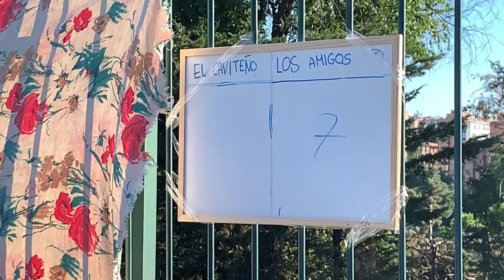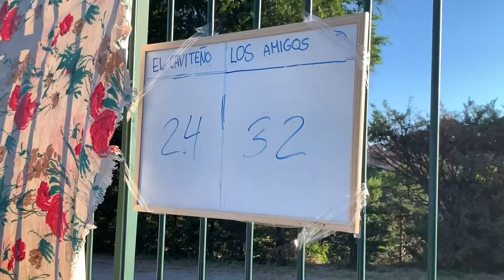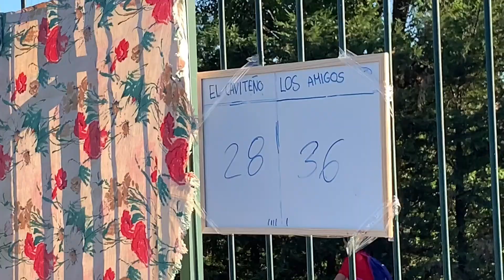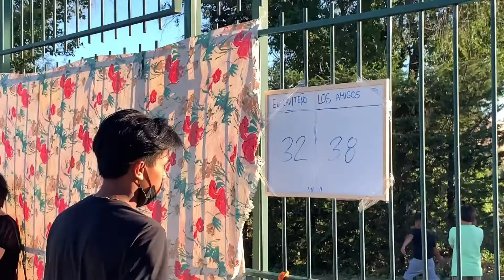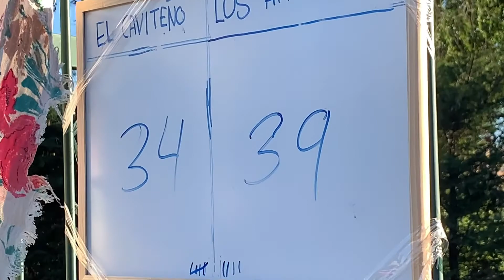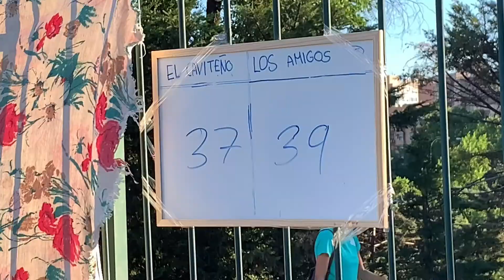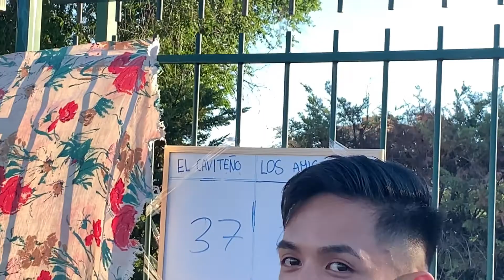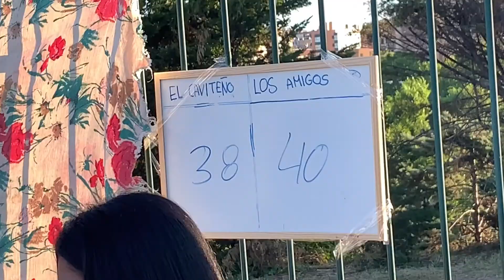LOS AMIGOS Vs EL CAVITEÑO / IRO-NARVACAN BASKETBALL SUMMERFEST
Iro-Narvacan Basketball summerfest 2021
second game: Los Amigos Vs El Caviteño